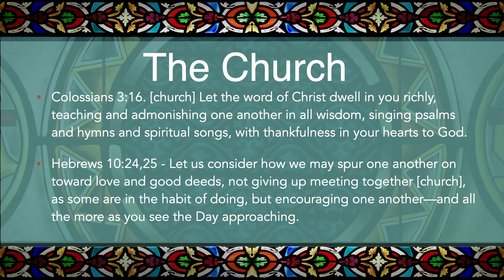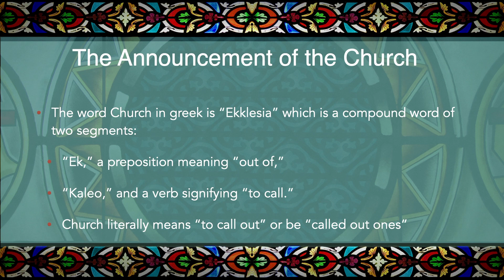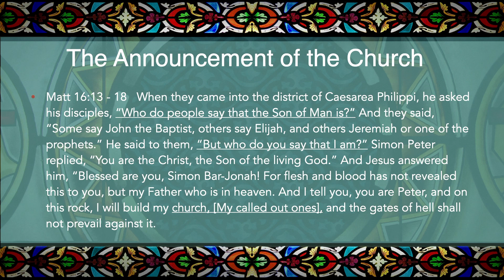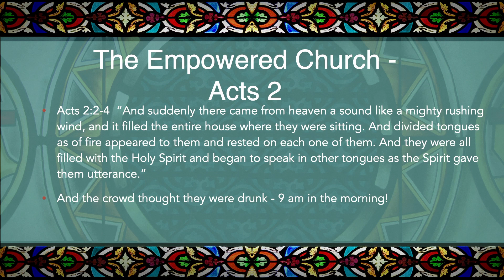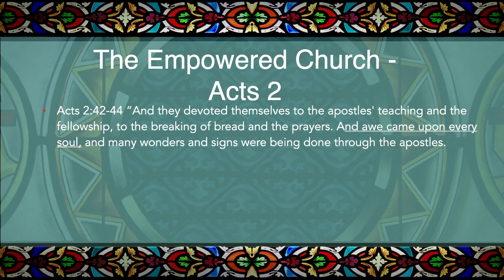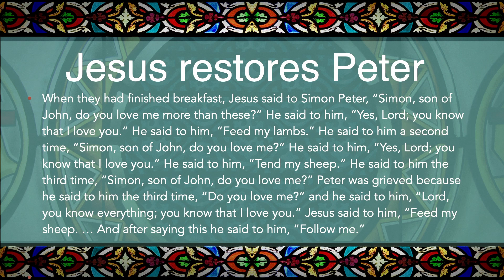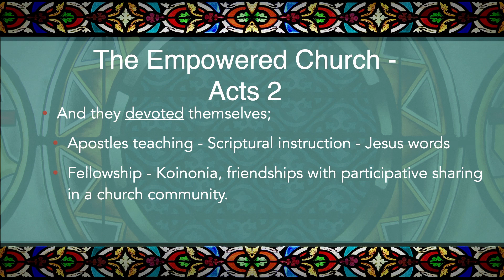The Church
Pastor David Lundquist shares a message on the Church